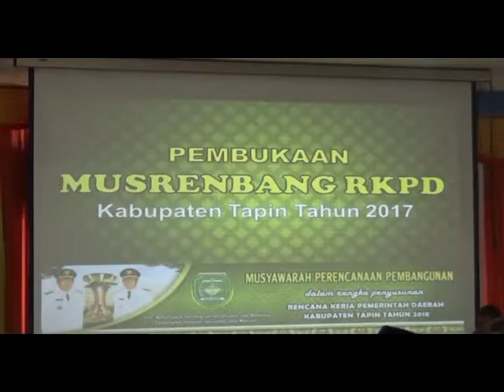WUJUDKAN TAPIN YANG LEBIH BAIK